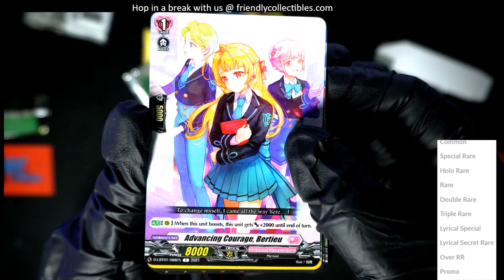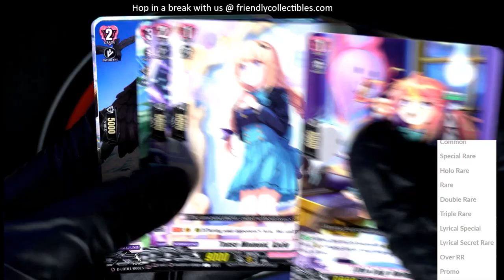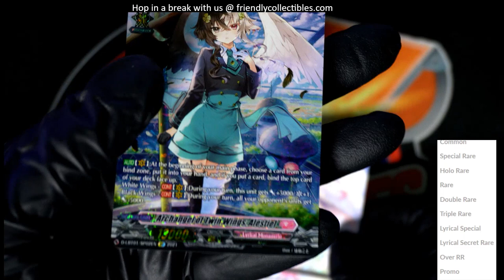Cardfight Vanguard overDress Lyrical Melody Lyrical Booster PACKS